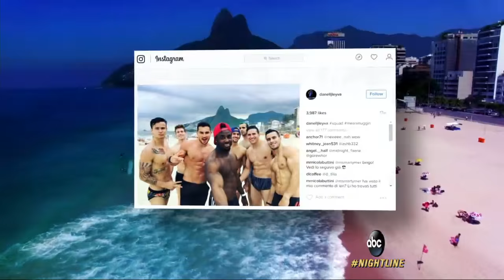Inside the U.S. Olympic Men's Gymnastics Team Training Session | ABC News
These star athletes are aiming for gold at the 2016 Summer Games in Rio, but they've already become viral Instagram stars.